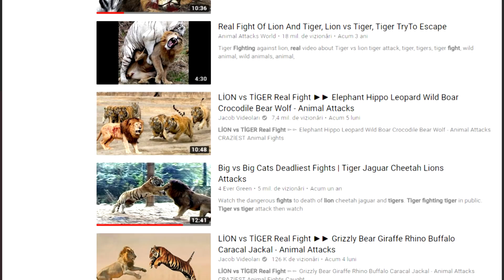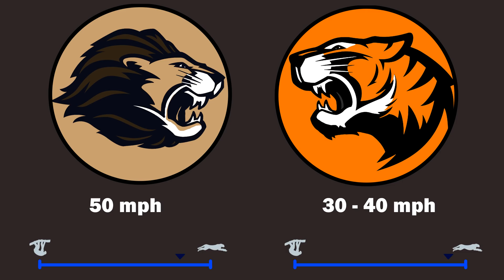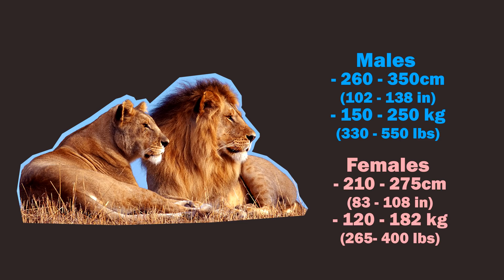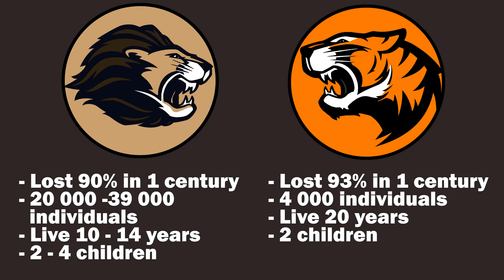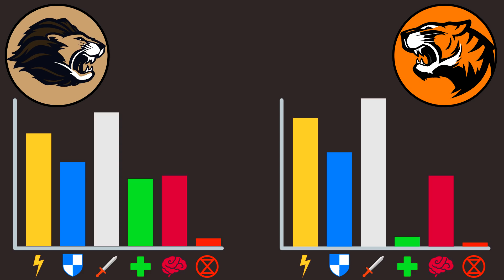1💥Lion Vs Tiger | ANIMAL BATTLE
This is the first episode of Animal Battle and I can already smell a lot of hype in the air, because today we are going to decide which of our two candidates will win and will have a chance to compete further for the title “The Best Mammal in the World”. The king of the African savanna – the Lion - versus the ferocious Tiger.

Credits:
-2CELLOS - Game of Thrones
-A Lion Family's Successful Day - Boteti- The Savage River
-Bengal White Tiger Swimming Underwater   HD
-Hungry lion chases warthog - Natural World- Africa's Giant Killers- Preview - BBC Two
-Lion Attack Compilation
-Relax Music & Beautiful Big Cats - 2 Hours - Relax Meditation Sleep Music - HD 1080P
-Tiger vs Lion, Big Cage Fight from 1933, uncut Version
-Tigers Take Down a Bear
-WILD VS WILD - LION BRUTALLY KILLS A CHEETAH
-Epic Music Soundtracks (Battle Music, 42min)